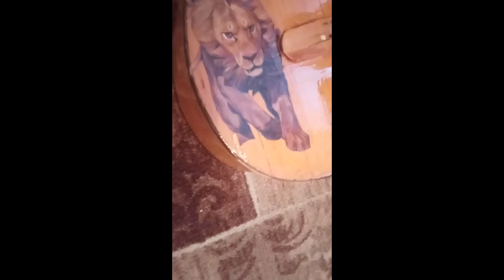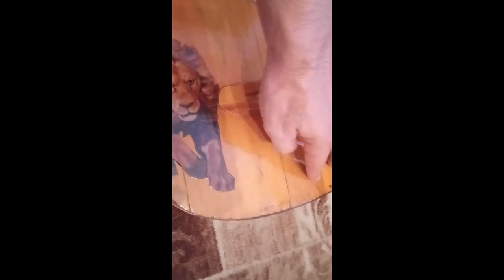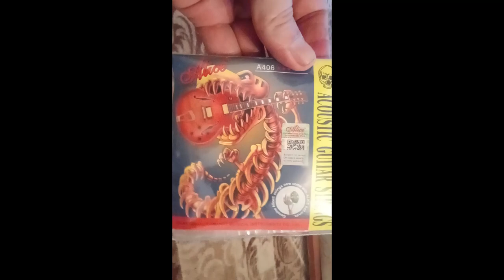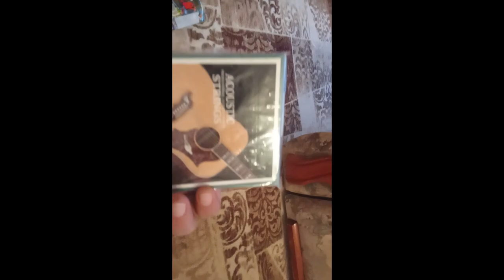Ленинградку 7 струн переделываю под 6 струн 2